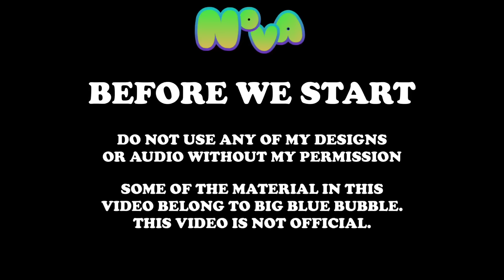Mythicals, Ethereals and Wubbox’s on Continent (Fanmade)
It’s April Fools day and i decided to not upload a prank, but instead a very very requested video!

Some of the material used in this video belongs to and is owned by Big Blue Bubble. This video is not official to My Singing Monsters of Big Blue Bubble.